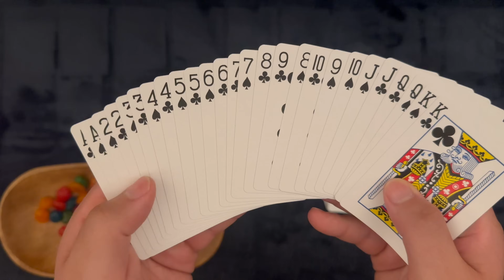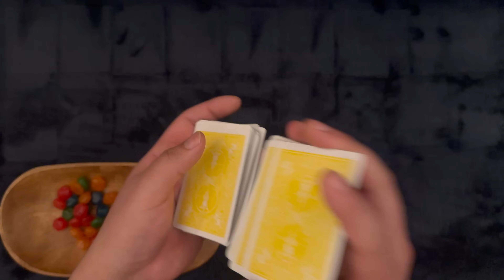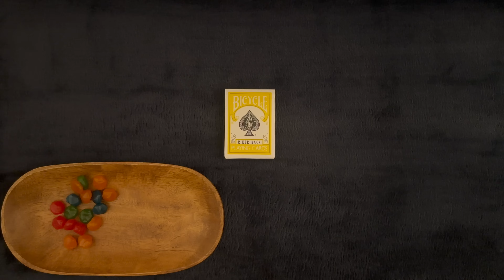GUSHERS ~ Candy 'n' Solitaire ~ ASMR Solitaire #602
Tonight we have a strong duo for our candy and solitaire journey. Get yourself nice 'n' comfy and let's play some solitaire.